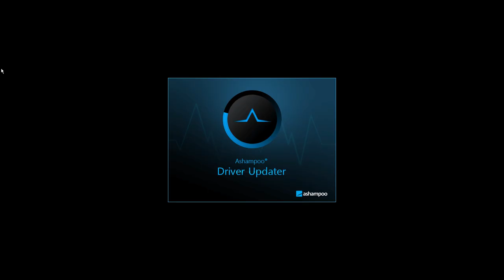STAR WARS Jedi Survivor